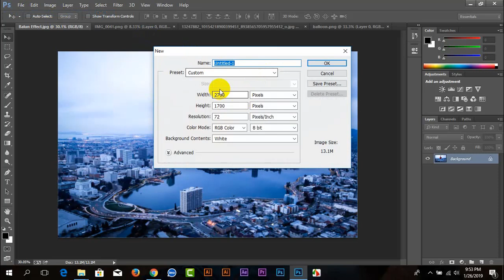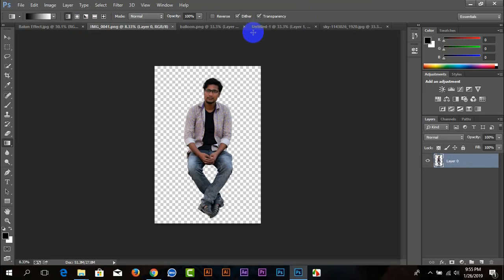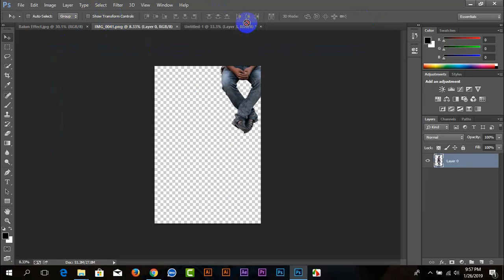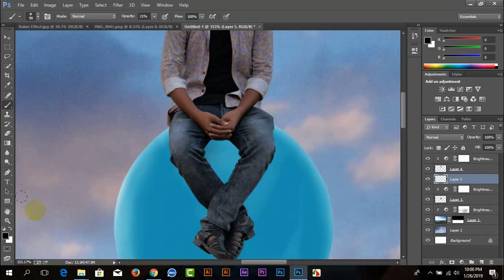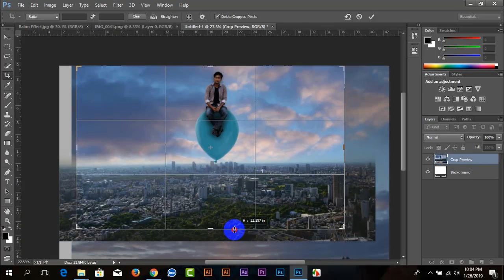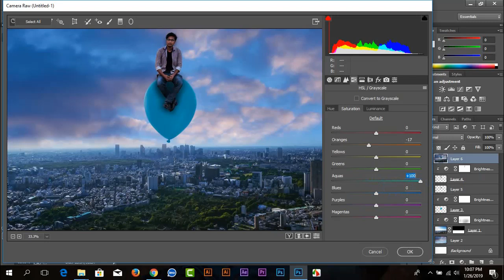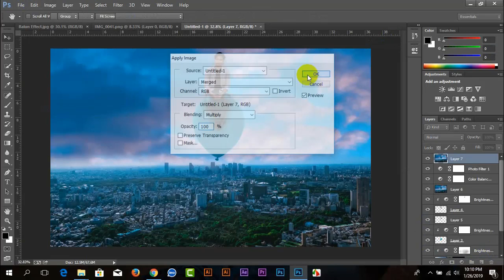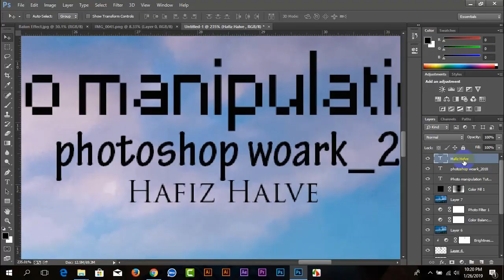Photo Manipulation -Balloon fly Photoshop Tutorial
hello guys .. this time I will be a little manipulation of photos of this model with adobe photoshop cc. tighten the background to the area of plants flower. I then blending colors with camera RAW photoshop filter menu. then add a bit of color fills and choose blending superbly provided that memorable photo more beautiful. I hope you like this tutorial.

No matter what you're looking to learn in Photoshop, you're bound to find it in our library of over 450+ tutorials. Topics include: Photo Manipulation in Photoshop, Photo Composition, Photo Retouching, The Basics of Photoshop, Designing in Photoshop, Special Effects, and more! While new videos will be taught using the latest version of Photoshop, you'll find videos covering Photoshop CC, Photoshop CS6, CS5, CS4, and CS3nipulation & background change!!Photoshop Tutorials